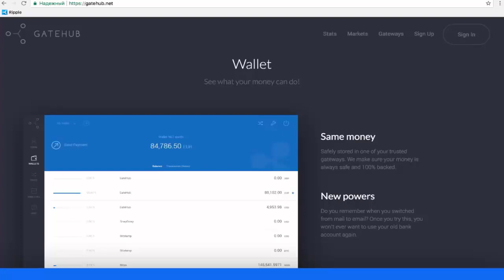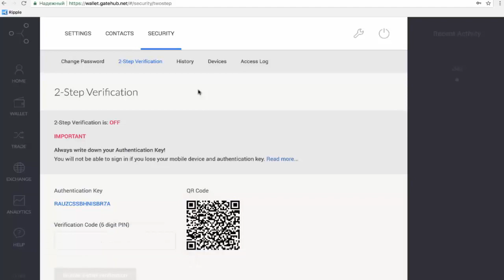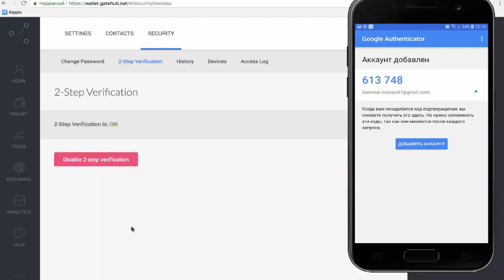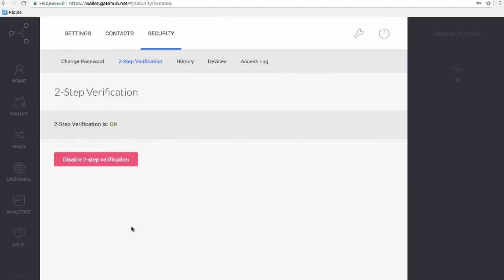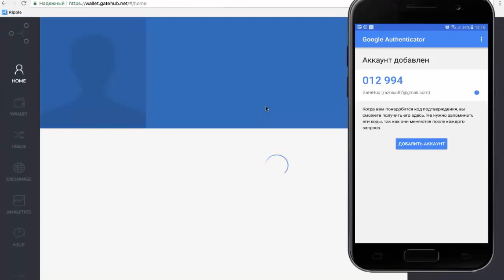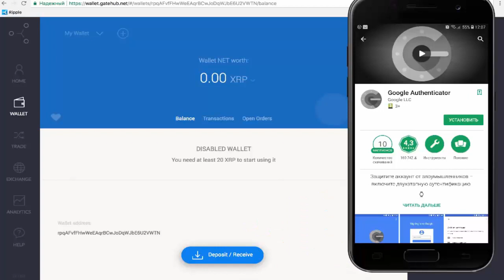Как настроить Google Authenticator инструкция по установке 2FA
Двухэтапная аутентификация от Google (она же 2FA) позволяет создавать на смартфоне одноразовые коды для двухфакторной авторизации и обеспечивает более надежную защиту аккаунта: например, чтобы зайти в свой личный кабинет, необходимо ввести не только логин и пароль, но и код подтверждения из приложения, который автоматически меняется каждые 30 секунд. И, в отличие от простых SMS, его невозможно перехватить.

2FA от Google используется на многих популярных биржах – Binance, Bitfinex, Bitstamp, LiveCoin, Cryptonit, Goc.io, Kuna.io и т.д. Некоторые из них требуют коды только на вход, а другие, например, Kraken, также хотят подтверждение при торговле, вводе и выводе средств.

Все новости о криптовалюте и ICO компаниях!